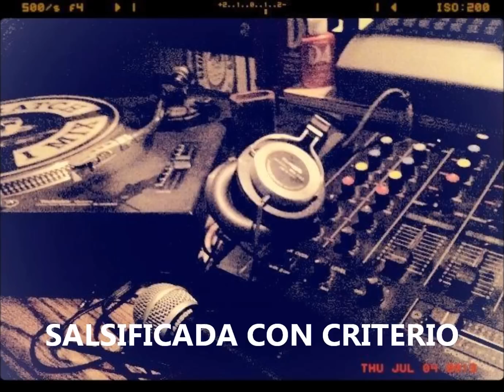Rompe Ya- Super Combo Bellamar